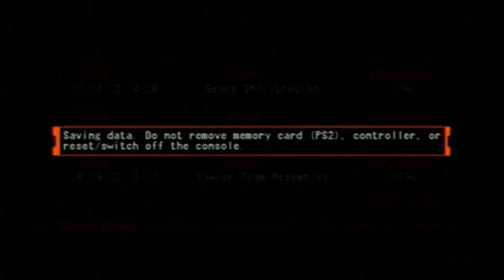( Let's Play ) Eureka Seven Vol. 1. Episode 22. Sumner Sturgeon ace Photographer.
Yeah Ruri is going to be really pissed off.
Eureka Seven Vol. 1. The New Wave.
For the Record I have not watched and finished the Anime so I don't know most of what is in this game and the show.